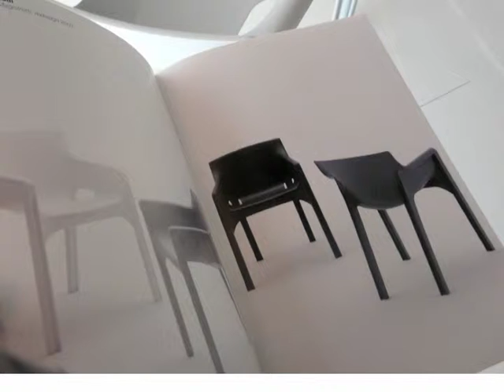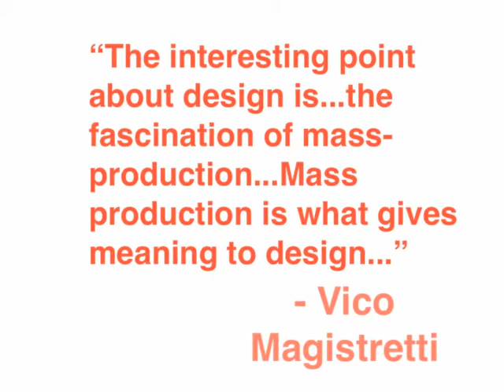Vico Magistretti's New Gaudi for Heller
Vico Magistretti updated his iconic classic and the result is a modern masterpiece: light, elegant and stackable.